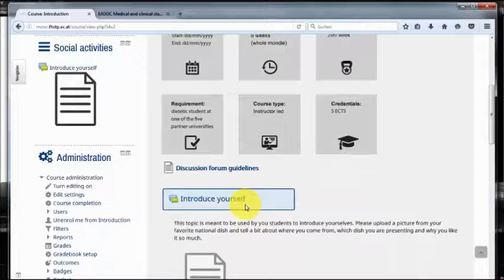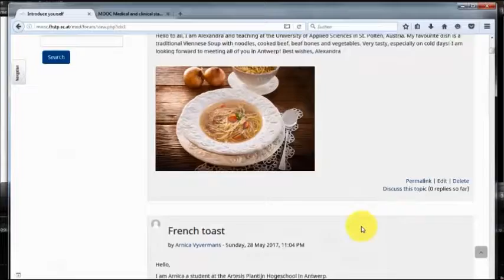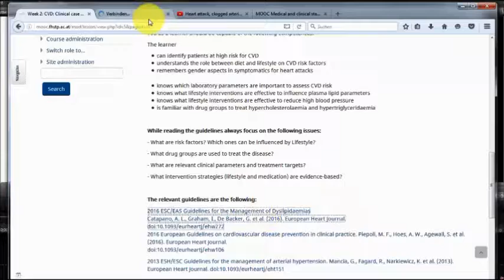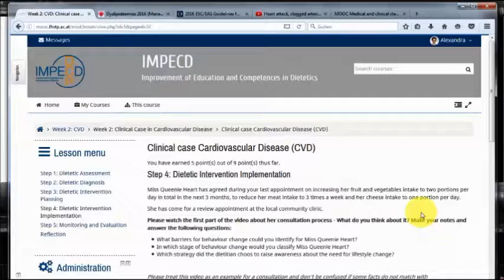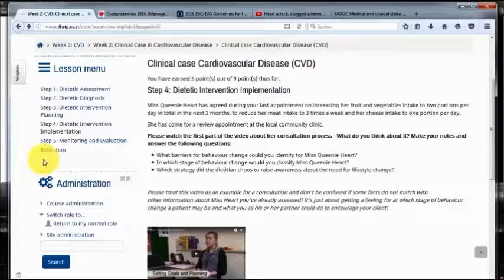IMPECD - ein Blick in den Kurs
EIn Blick in einen Onlinekurs, der im gleichnamigen Ersamus+-Projekt entstanden ist. Siehe auch